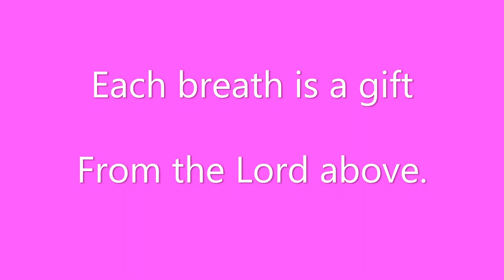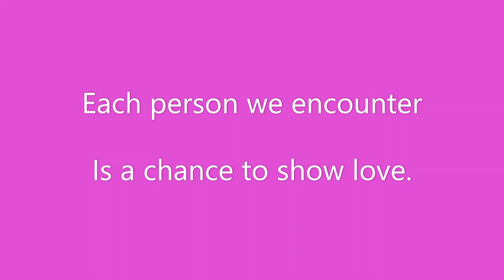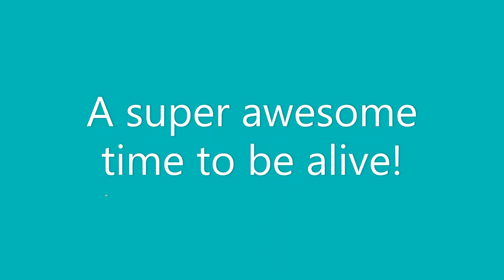It's Good to Be Alive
May we all seek to find the joy in living! Although times are a little crazy these days, we can still find good in this life. It really is good to be alive!

A song by Janessa Orgill. Sung by Janessa Orgill and Jake Hansen.
Piano accompaniment by Jake Hansen. Featuring the Orgill clan.